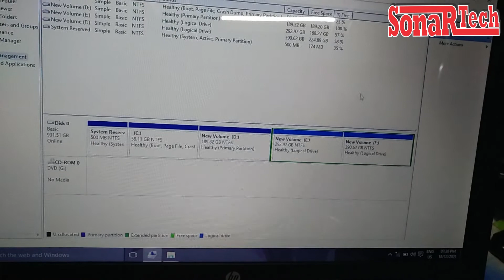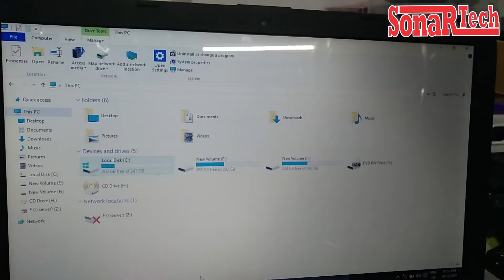How to Extend C Drive volume | सी ड्राइव का स्पेस कैसे बढ़ाये | Merge Partition | Increase Partition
Topic Covered :
1 How to Extend C Drive volume ?
2 सी ड्राइव का स्पेस कैसे बढ़ाये ?
3 How To Increase C Drive Size Without Formatting ?
4 C Drive Ke Size Ko Kaise Badhaye ?
5 How To Extend C Drive In Windows 10 ?
6 How to Delete Hard Disk Partition ?
7 What is Merge Partition in windows ?
8 How to Increase C Drive Space in Windows 10 ?
9 how to increase drive partition without Laptop or PC format ?
10 How to Solve C Drive Full Problem ?
11 How to Free Up Disk Space on Windows 10 ?
12 How to fix c drive no Space problem ?